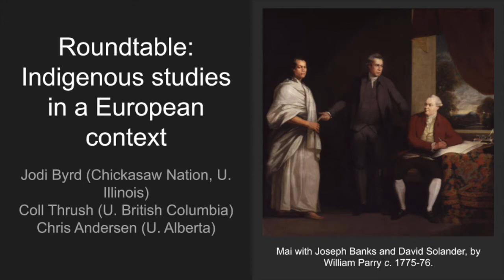Roundtable | Jodi Byrd, Chris Andersen, Coll Thrush | Entangled Modernities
The closing roundtable from Day 1 of Entangled Modernities, the challenges of Indigenous Studies in a European context.

Panellists:
Jodi Byrd (Chickasaw Nation, U. Illinois)
Coll Thrush (U. British Columbia)
Chris Andersen (U. Alberta)

Moderator:
David Stirrup (University of Kent)